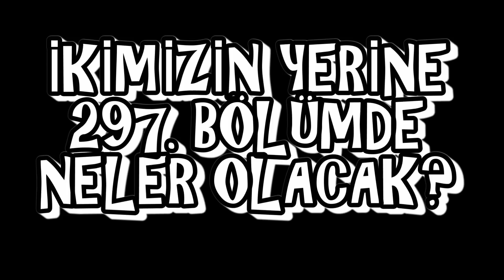SHAGUN YENİDEN ANNE OLUYOR! (Sev Yeter 271.Bölüm Özeti)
Sev Yeter dizisi 271. bölümde neler olacak? İshita Raman'a çok kırılır ve evden ayrılır. Raman pişman olsa da İshita'nın onu affetmeye niyeti yoktur. Mani ise baba olacağı haberinin heyecanını yaşıyordur.